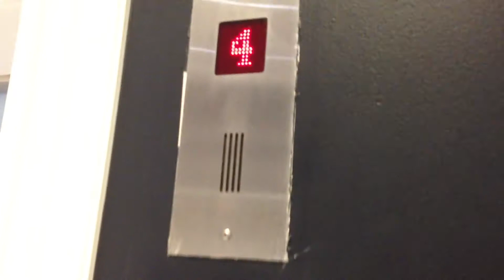EPL Kone mod. Kone Traction Lifts @ Myer, Westfield Chatswood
They used to be EPL Kone according to the indicators which are now dead, they were modernised in the 90s by Kone, and are currently maintained by Schindler.

Brand: EPL Kone (modernised by Kone)
Type: Traction
Capacity: 1700kg/25 persons
Floors: 1, 2, M2, 3, 4, 5, 6, 7
Yera of installation: 1987
Year of modernisation: 1999
Buttons: Red Dewhurst VR Barrel